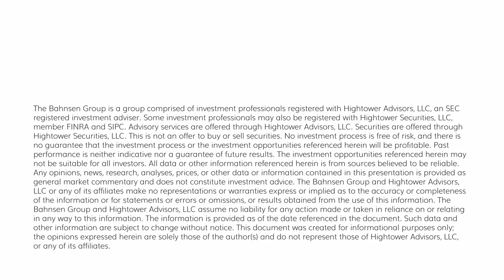The DC Today - Thursday, February 29, 2024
A positive day in markets this Leap Year Thursday centered around PCE data that was inline with estimates for the month of January with December being revised lower.